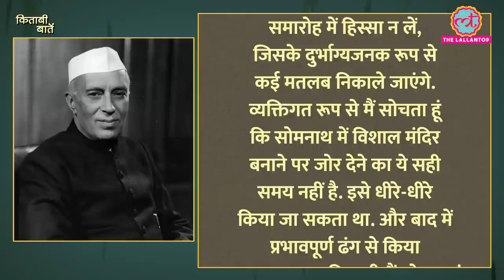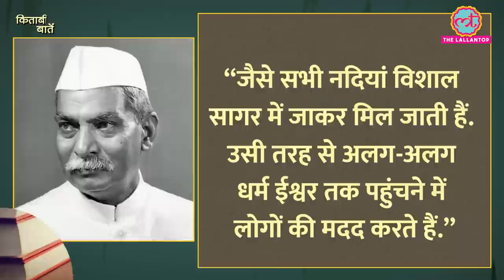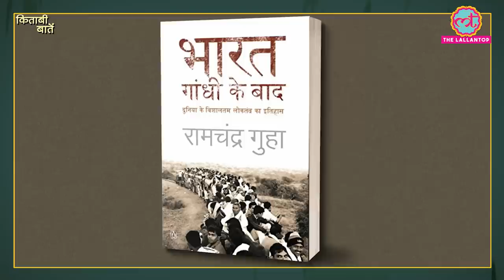Ambedkar को Nehru का दिया बड़ा झटका, पटेल-राजेंद्र प्रसाद से हुई झिकझिक की कहानी|Kitabi Baatein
Kitabi Baatein. Lallantop’s new presentation is a daily show based on books, in which we pick one book every day and explain some anecdotes from the book. Unlike a book review, this series will narrate amusing information about the book.
In this episode of kitabibaatein, Today we'll talk about the book "Bharat Gandhi Ke Baad" by Ramachandra Guha and published under Penguin India. This book is the Hindi Translation of Guha's "India after Gandhi" book. In this video, we'll get some inside stories of Nehru-Rajendra Prasad and a glimpse of New Indian Politics.

1. What was Mahatma Gandhi's wish related to the untouchables of India?
2. Who defeat Dr. Bhimrao Ambedkar in his first elections?
3. Why Somnath Temple was the reason for the argument between Nehru and Rajendra Prasad?
4. Who took responsibility for rebuilding Somnath Temple in 1947?

Book Name: Bharat Gandhi Ke Baad
Author: Ramachandra Guha
Publishing House: Penguin India